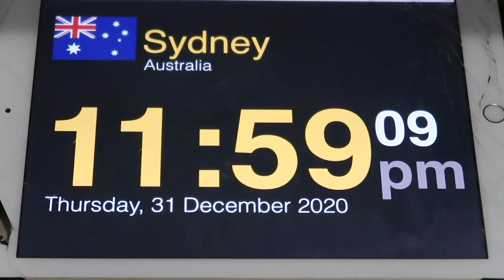heppy nio yaer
skubscribe